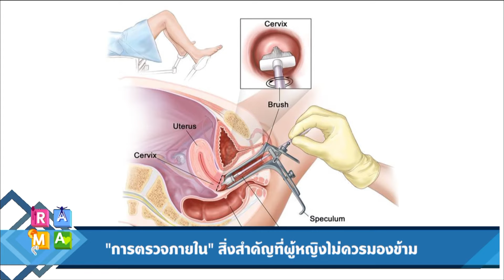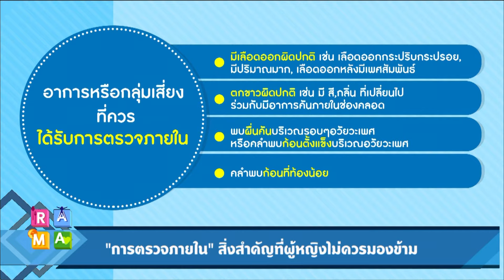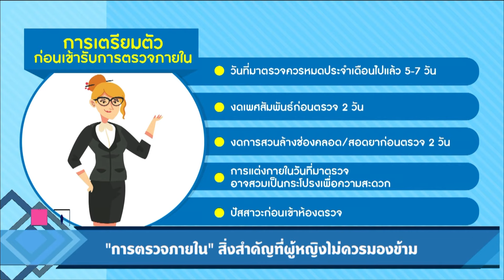“การตรวจภายใน” สิ่งสำคัญที่ผู้หญิงไม่ควรมองข้าม: Rama Square ช่วง นัด กับ NURSE 27 มี.ค.60 (3/4)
-DAILY EXPERT
นัด กับ NURSE
“การตรวจภายใน” สิ่งสำคัญที่ผู้หญิงไม่ควรมองข้าม
คุณจันทกานต์ เศวตะพุกกะ
หัวหน้าหน่วยตรวจผู้ป่วยนอกพิเศษ-สุภาพสตรี
ฝ่ายการพยาบาล